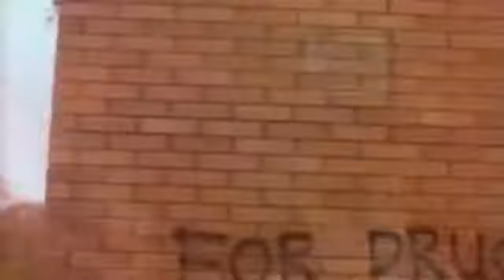Geto Boys Damn It Feels Good To Be A Gangster